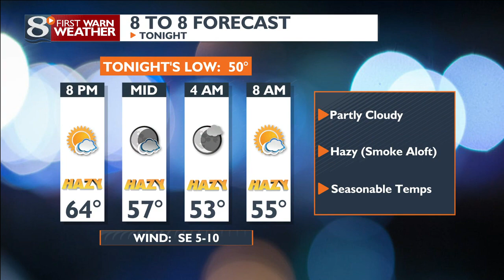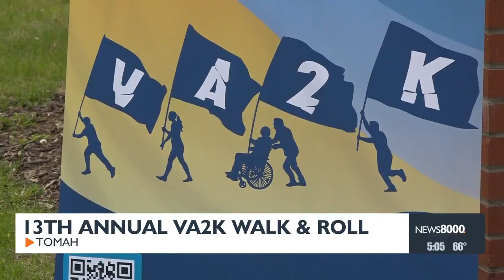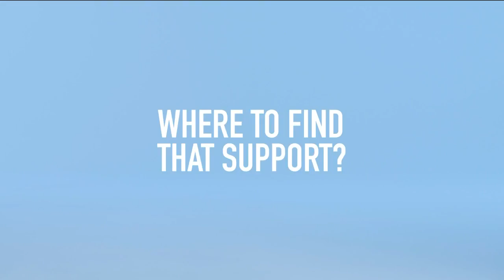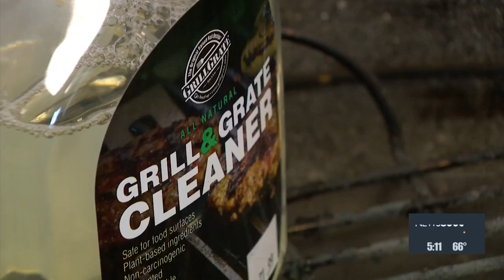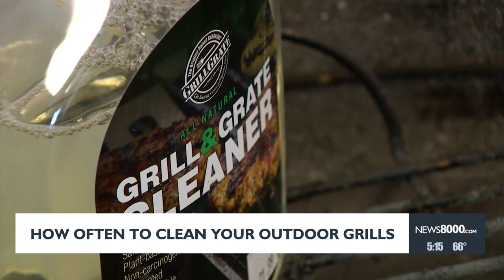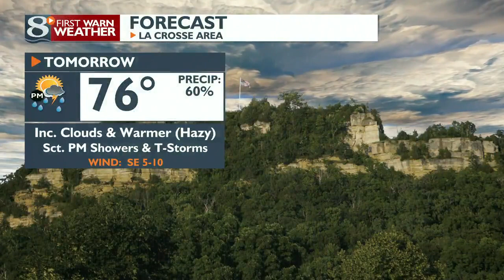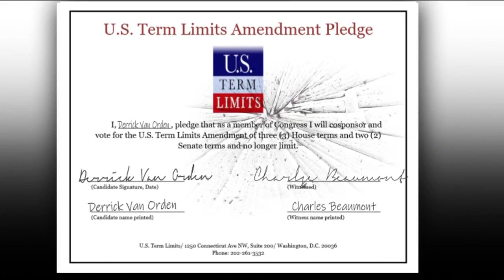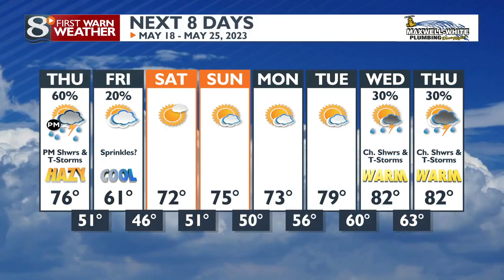News 8 Now at Five: 05/17/2023